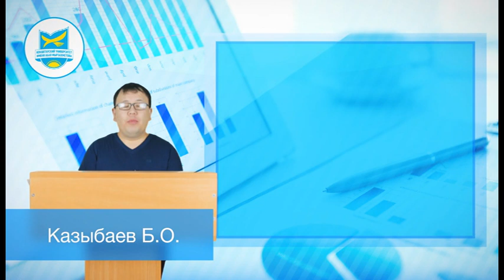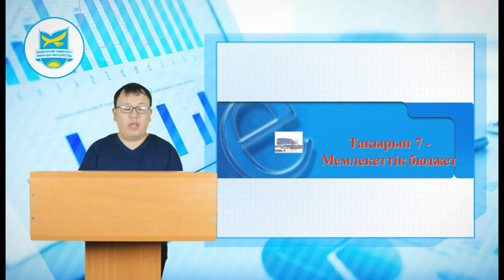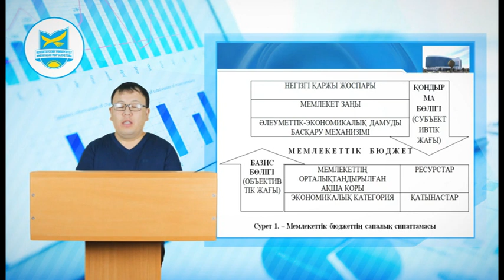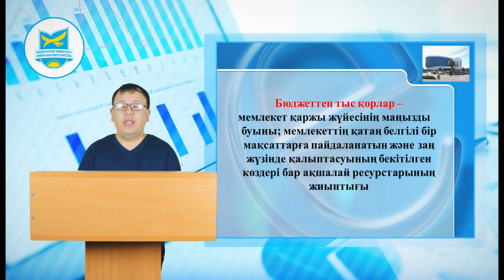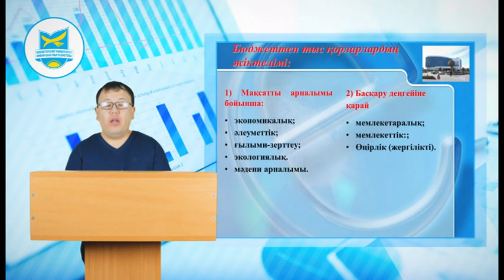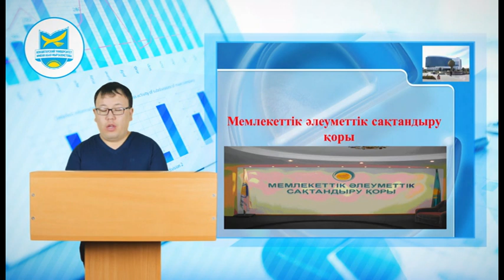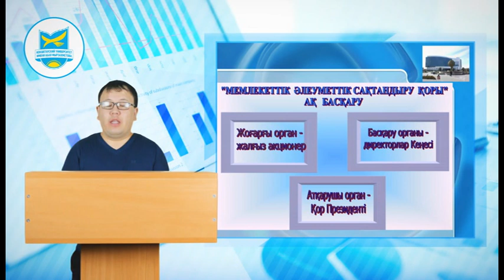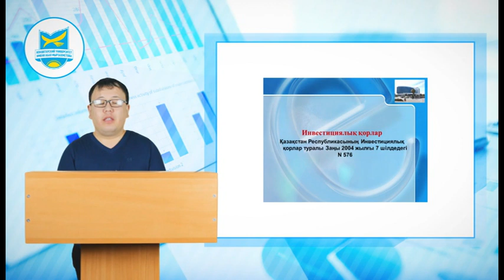Дисциплина: Финансы, видеолекция 3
Дисциплина: Финансы
Магистр экономических наук Казыбаев Б.О.